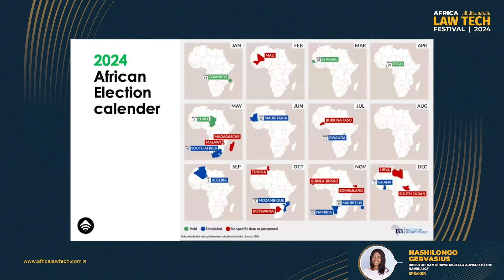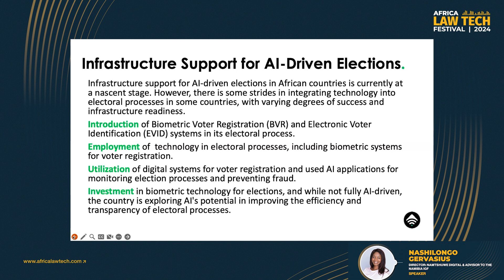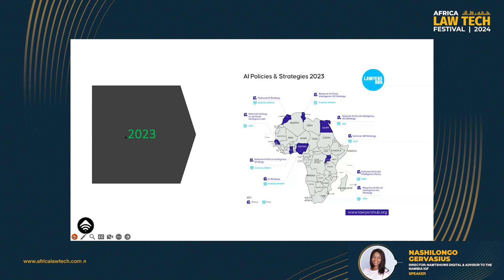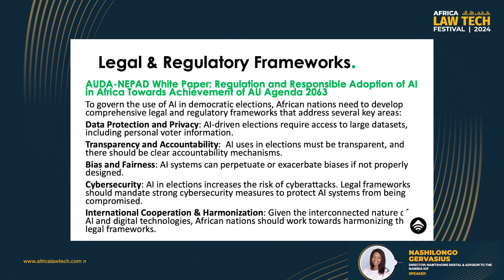Infrastructure Support for Artificial Intelligence Driven Elections within the African Continent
The Africa Law Tech Festival convenes over 2000 delegates from 40+ countries. The Festival annually gathers policymakers, technologists, startups, lawyers, bar associations, academia, and civil society groups. Organized by Lawyers Hub, it has played a leading role in developing alternative tech policy frameworks, curating rapid tech solutions, and producing key policy briefs on emerging legal tech issues such as Artificial Intelligence, Digital Identity, Blockchain, CBDCs, and Digital Trade.